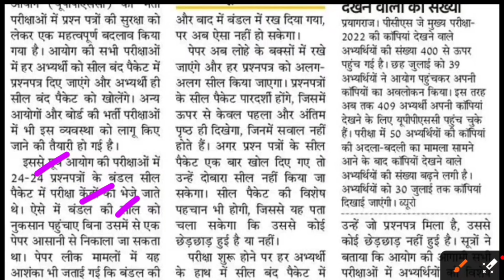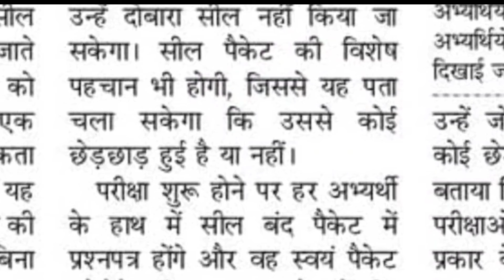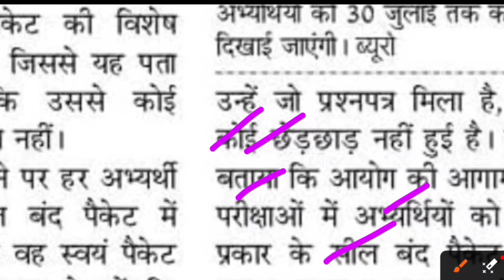उत्तरप्रदेश की परीक्षाओं मे नई व्यवस्था लागू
UP TGT PGT Vacancy 2024 Important News

Description About this Video :

Today In this Video I have discussed about UP TGT PGT Vacancy 2024 Important News.

Topics Covered :

UP TGT PGT 2022 Exam Date News
UP TGT PGT 2022 Safe Score
UP TGT PGT Previous Year CutOff
UP TGT PGT 2024 Age Limit 2024
UP TGT PGT Exam Date 2024 LateNews Today